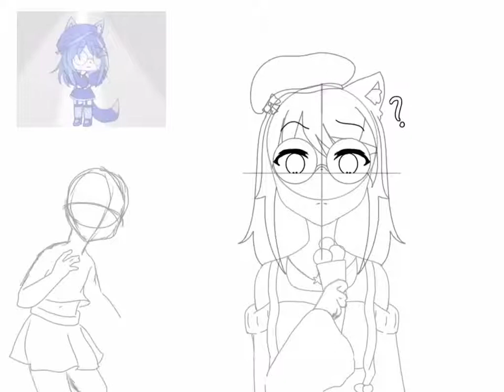KawaiiEchoSummerFanart || for Kawaii Echo Fox Girl || Sienna Yuui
I really hopes i win! And this drawing looked like a meme or something